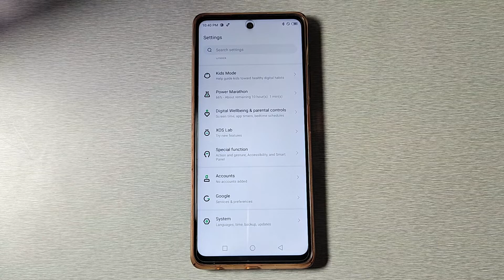How to off massage sound in Infinix Hot 12 Play, ringtone mobile setting